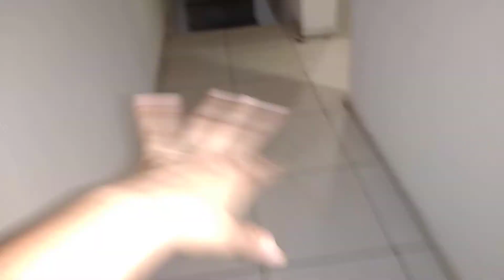VLOGUINHO ROTINA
Para você que deseja colaborar
com nosso canal, nossa poupança
é
BANCO CAIXA 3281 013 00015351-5

caixa postal 255 agência jurema
avenida/dom almeida lustosa 2591
CULINÁRIA FÁCIL -

Twitter CANAL A CURA SIM
CANAL MACACA# CANAL DE TUDO UM POUCO SILVA O MELHOR CANAL DO YOUTUBE \ Para você que deseja colaborar